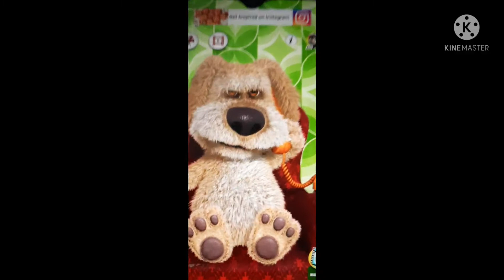Ben should I go to the backrooms